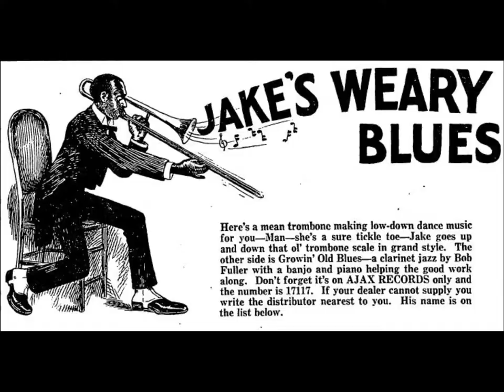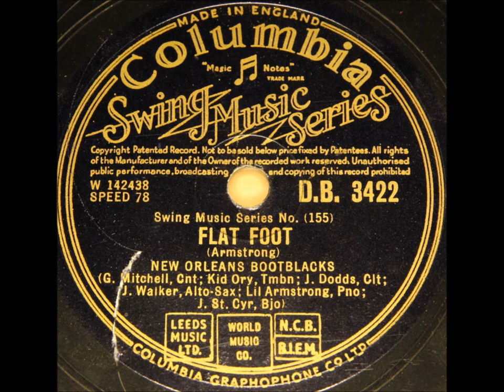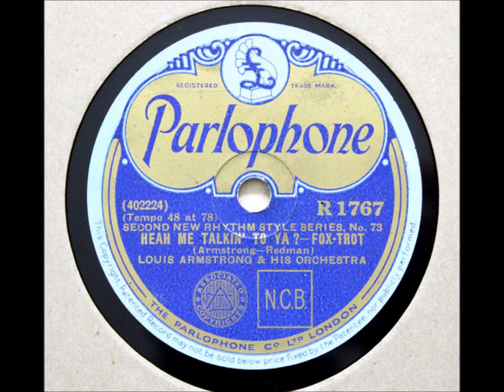"Ory's Creole Trombone" (1927) Louis Armstrong & His Hot Seven, Johnny Dodds, Kid Ory, Lil Armstrong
"Ory's Creole Trombone" Louis Armstrong & His Hot Seven

Banjo – Johnny St. Cyr
Clarinet – Johnny Dodds
Piano – Lil Armstrong
Trombone – Kid Ory
Trumpet – Louis Armstrong